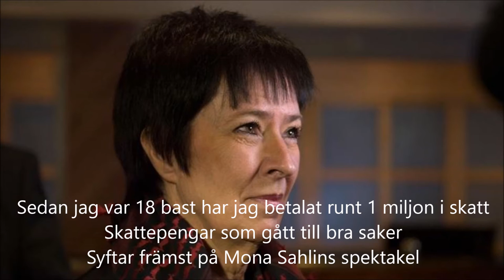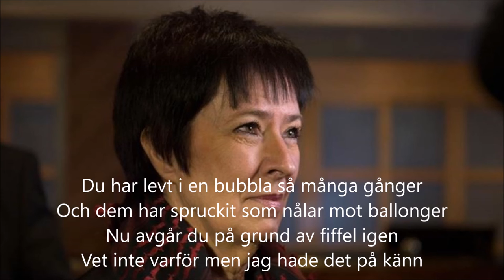Mona Sahlin låten (Du är så fin)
Vissa vill ha en egen måne
Men måna vill ha toblerone
En kvinna med huvudet på skaft
När det kommer till att vara kass

Sedan jag var 18 bast
Har jag betalat runt 1 miljon i skatt
Skattepengar som gått till bra saker
Syftar främst på Mona Sahlins spektakel

Du har levt i en bubbla så många gånger
Och dem har spruckit som nål mot ballonger
Nu avgår du på grund av fiffel igen
Vet inte varför men jag hade det sen inna på känn